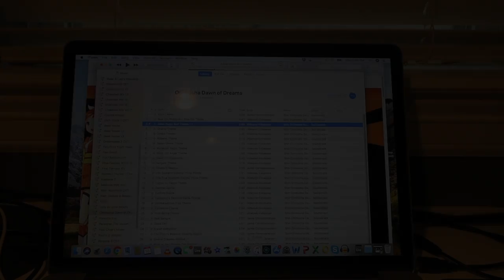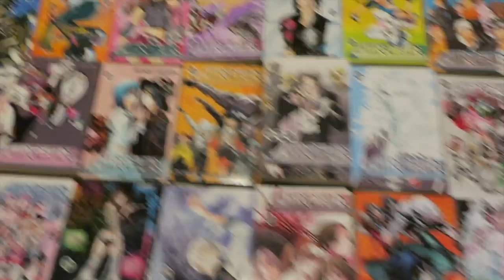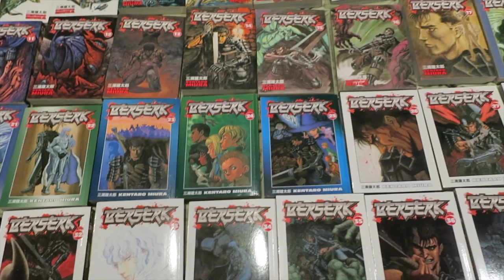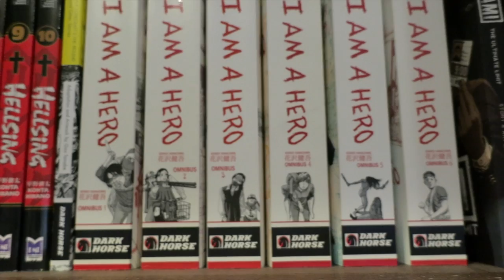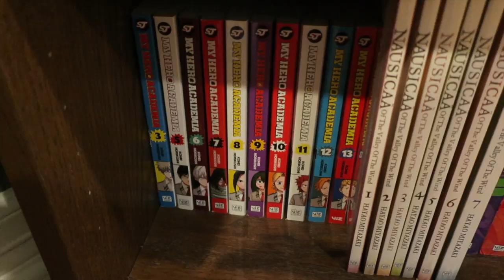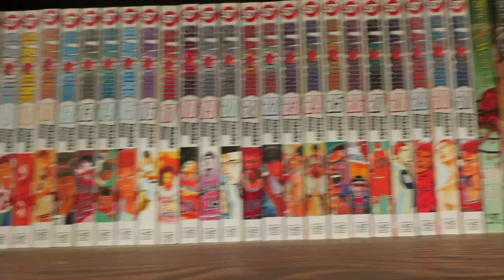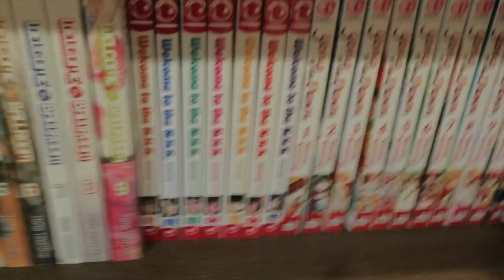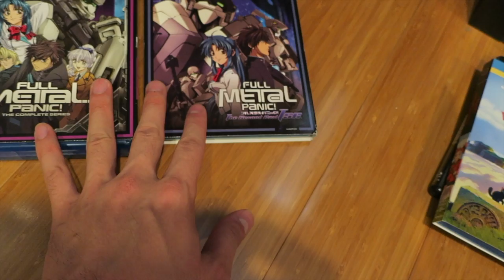Manga/Anime Collection June 2018 (1350+ Volumes) (Re-uploaded)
Sorry guys I had to reupload this video again. The previous video was the result of me not fully editing it. Couple manga series were left out and I had to fix it.